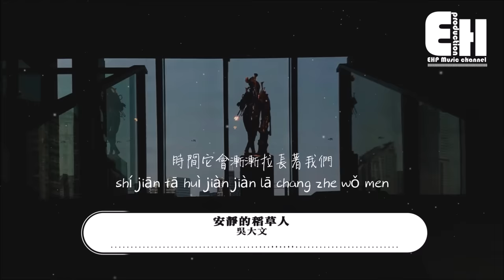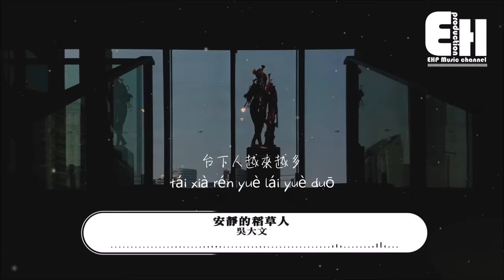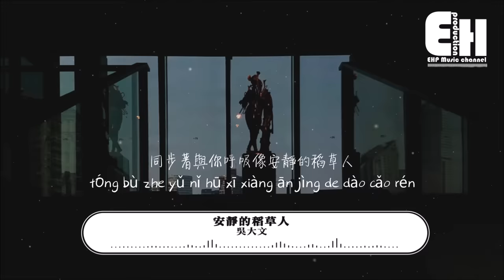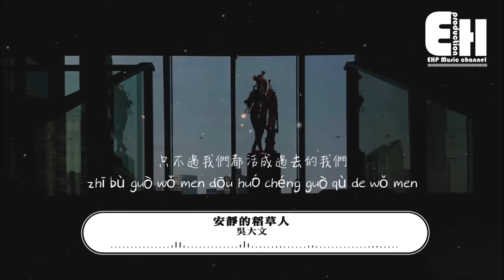吳大文 - 安靜的稻草人『我到過你的世界與你遇見，一個期限趕走我所有的一切。』【動態歌詞/Vietsub/Pinyin Lyrics】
演唱：吳大文
作詞 Lyrics：牧言
作曲 Music：牧言
編曲 Arranger：卡其漠羅洋
混音師 Mixing Engineer：唐瑜
合聲 Backing vocals：田躍君
製作人 Produced by：蔣雪兒 Snow.J
監制 Executive producer：蔣雪兒 Snow.J
音樂統籌Music co ordination：林寶川
OP/SP：青風音樂Cheerful Music

總是有一天 有一天會再見
愛有一個期限支撐著彼此做改變
時間它會漸漸拉長著我們
治愈傷痛和眼淚
到最後也是我以為

安靜沉睡的稻草人
終究也會變成我們
一直在期盼著 可惜他無法轉身
秋天的風
掩飾著我臉上原有的笑容
台下人越來越多
我想證明我來過

我到過你的世界與你遇見
一個期限趕走我所有的一切
我試著點燃你的回答還有你的冷漠
可卻一遍遍再熄滅
同步著與你呼吸像安靜的稻草人
安靜看著你在身邊不出聲
只不過我們都活成過去的我們

秋天的風
台下人越來越多
我想證明我來過

❖Original Photo by 烧不酥在上海 老的